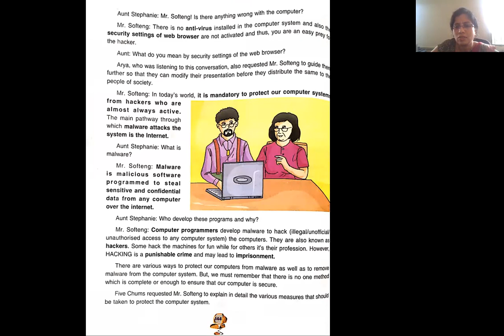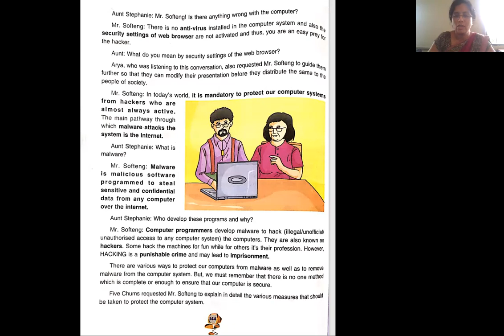Safe uses of computer ||DAV Class 5||part 1